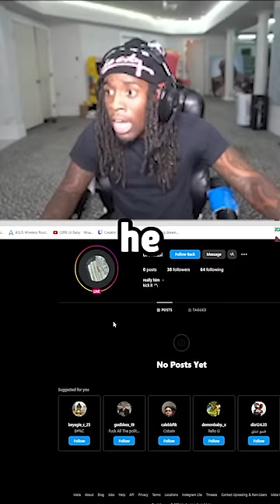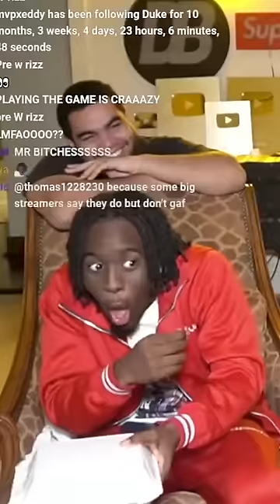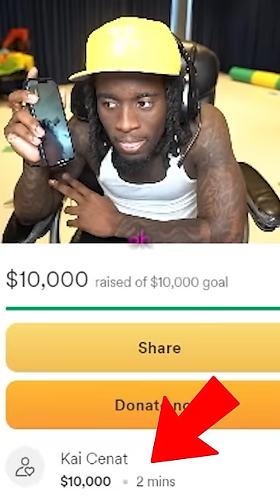The Best of Kai Cenat (FUNNY MOMENTS)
This is the Funniest Moments of Kai Cenat

Kai Cenat Best and Funniest moments from my most popular Youtube Shorts, Including AMP, Kai Cenat, Duke Dennis, Fanum, ImDavisss, ChrisNxtDoor, and many other guests!

Best of AMP
AMP Funniest Moments
Kai Cenat and Duke Dennis funniest moments
Duke Dennis and Kai Cenat best moments
Duke Dennis funny moments